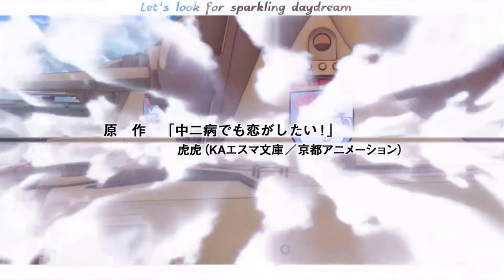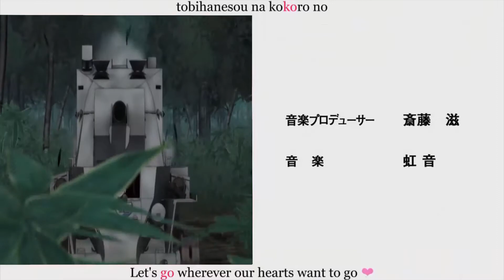Rosehip Intro (Better Version)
Just an Intro for the channel and the song isn't mine.

Anime: Chu-2 byo demo KOI ga shitai